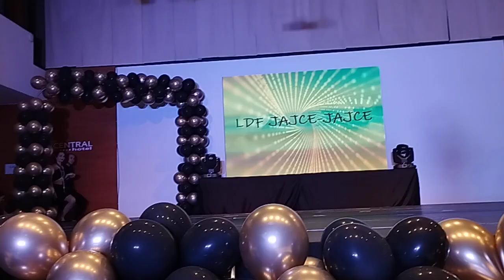P.K. LDF Jajce - Latin mala grupa odrasli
P.K. LDF Jajce - Latin mala grupa odrasli, osvojeno 2.mjesto, Ldf Dance Fest 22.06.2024